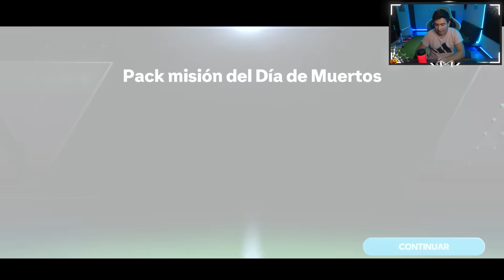😱 JUGADORES GRATIS EN FC MOBILE !!! EVENTO DIA DE LOS MUERTOS !!! ICONO, EQUIPACIONES Y MAS !!!